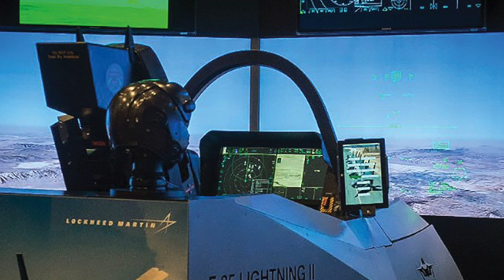How the US is surging ahead in 5th gen fighter race with full-rate production for the F-35 ?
Almost 23 years after Lockheed Martin secured the Joint Strike Fighter contract, the Pentagon declared on March 12 that the F-35 has received approval to commence full-rate production.

The F-35A has been operational with the Air Force since 2016.

While the designation may seem somewhat inconsequential, as the F-35 production enterprise is already operating near its capacity, it signifies that the Joint Program Office is now able to engage in negotiations for multiyear contracts for the fighter.

The service continues to pursue a planned fleet of 1,763 aircraft.
In this video, Defense Updates analyzes how the US is surging ahead in 5th gen fighter race with full-rate production approval for the F-35 ?

Chapters:
00:11 INTRODUCTION
01:47 CRITICAL APPROVAL
04:02 HURDLE OVERCAME
04:57 RIVALS are lagging
07:02 ANALYSIS